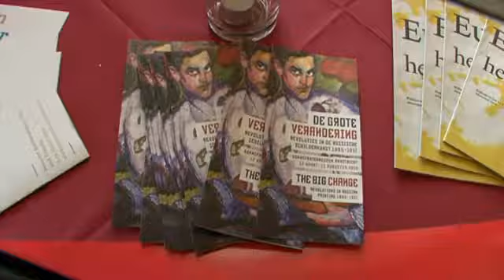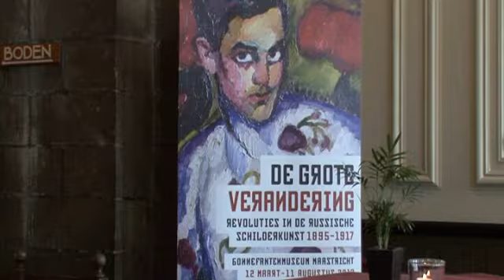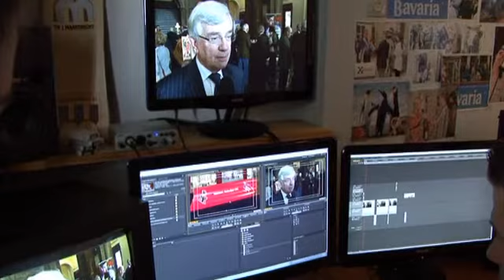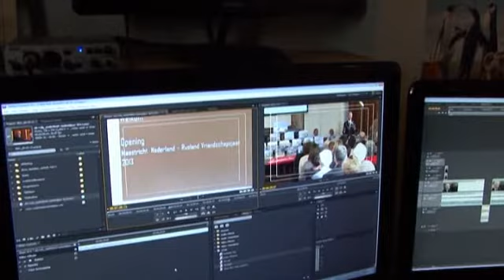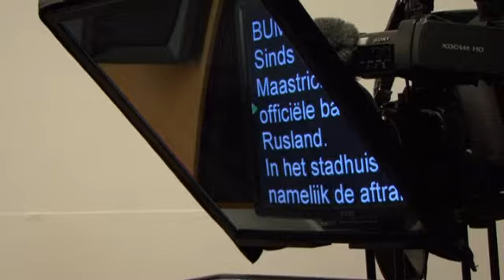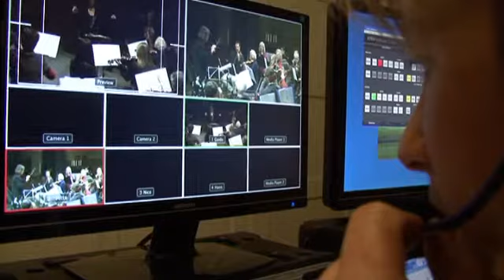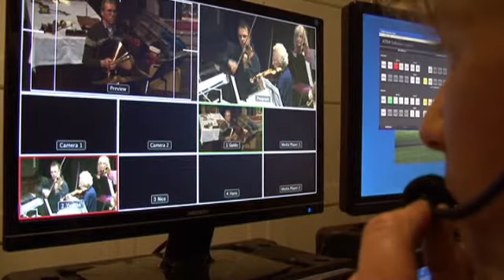Vitrien week 26 / 2013, Myrthe wil later cameravrouw worden.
Myrthe gaat met Huub Adriaens een dag op pad om kennis te maken met het vak cameravrouw. Igor Heemels, cameraman bij RTV Maastricht laat haar zien en ervaren hoe het vak is.